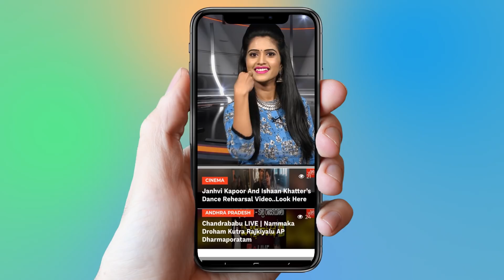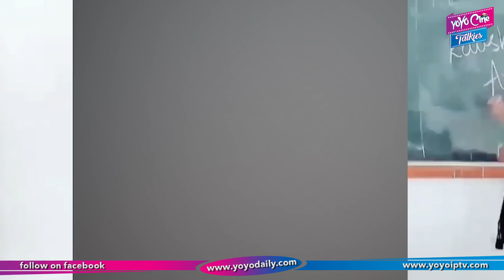Kaushal Craze in College | KaushalArmy | Bigg Boss Telugu 2 Latest News | YOYO Cine Talkies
Bigg Boss Telugu 2 Kaushal Craze in Collage
KaushalArmy Latest News

Surabhi.